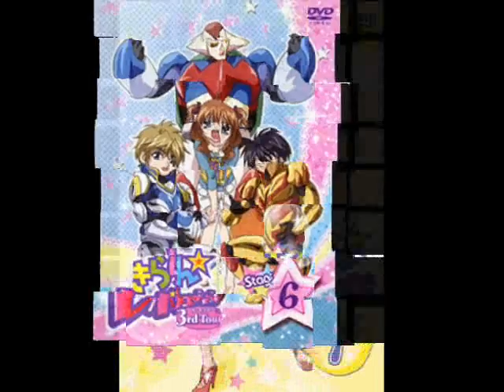Kusumi Koharu-Koi Hanabi with Kilari picture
V polovině jsou jiné anime obrázky ^^